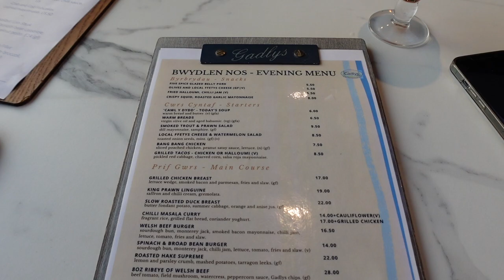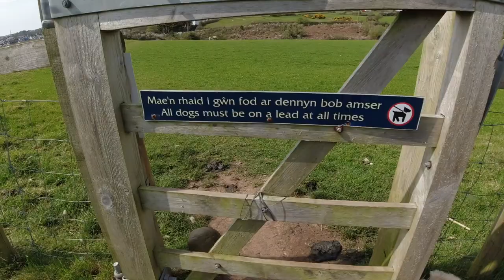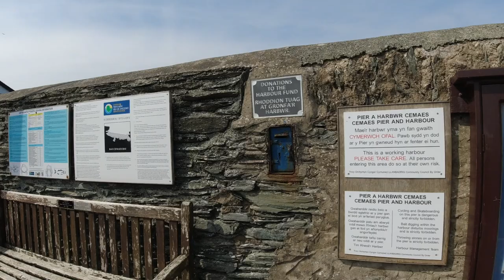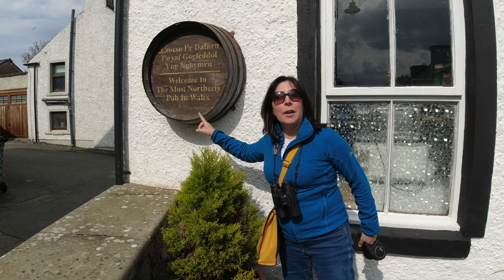A weekend in Cemaes Bay, on Anglesey, at Gadlys Touring Park in a motorhome with dogs.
The Slaws enjoy a weekend in Cemaes Bay on Anglesey in their Hobby motorhome Helga. @HobbyCaravan
They are staying at Gadlys Touring Park, ideally situated less than half a mile walk from the beach.
There are three pubs in Cemaes Bay and the Slaws frequent them all 👍